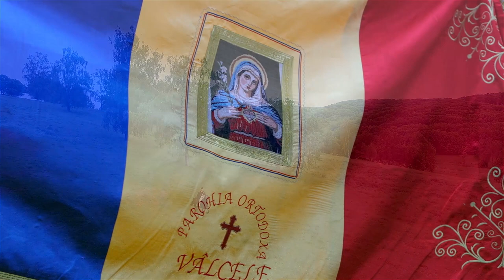VOIEVOZII MUNȚILOR (loc. Vâlcele, jud. Covasna) - Românie mare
Video: StudioCMC.ro
Imagine: Vlad Ciobanu
Asistent: Florin Năstase